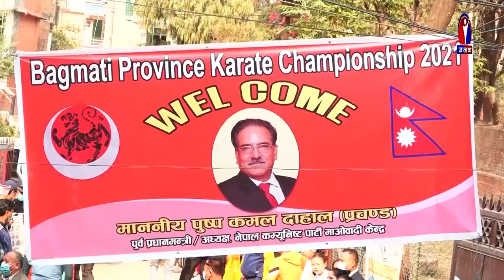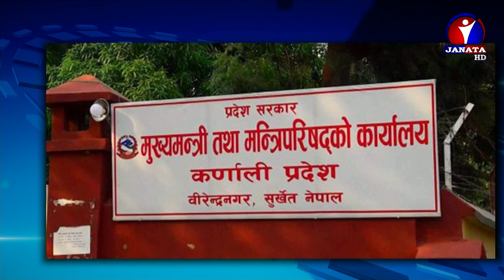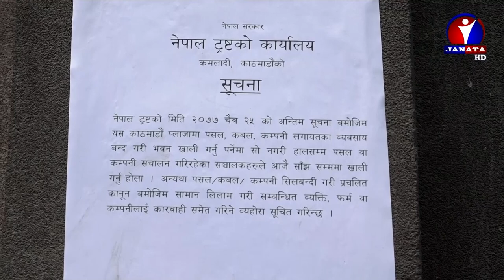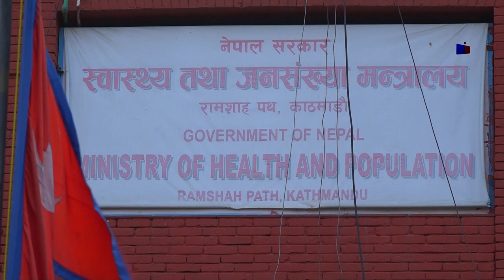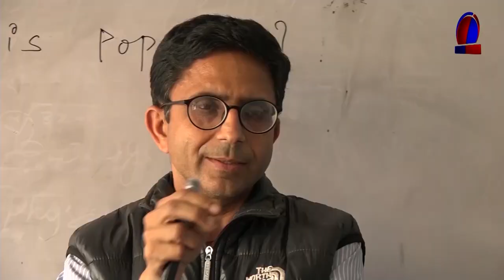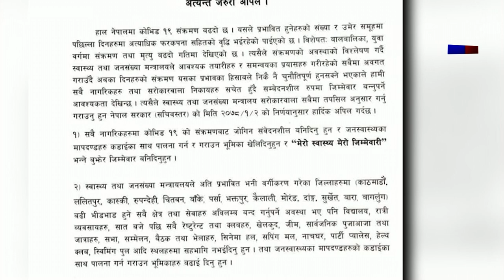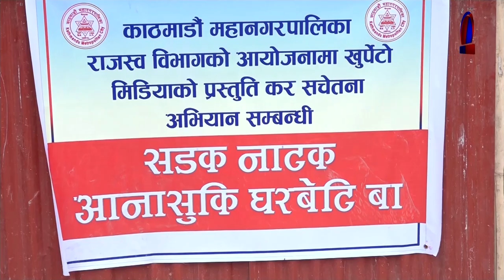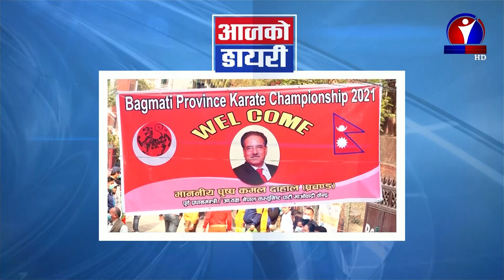Janata Samachar || जनता समाचार - 2078 Baishakh 03